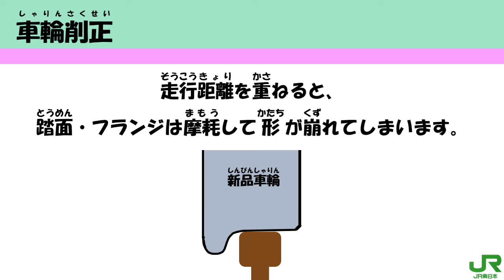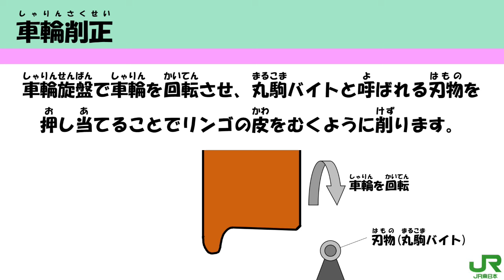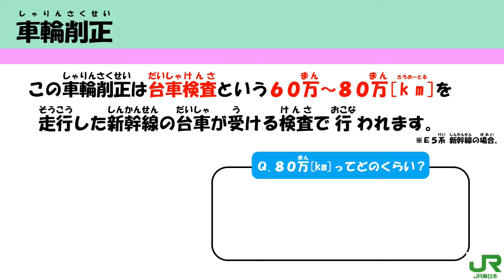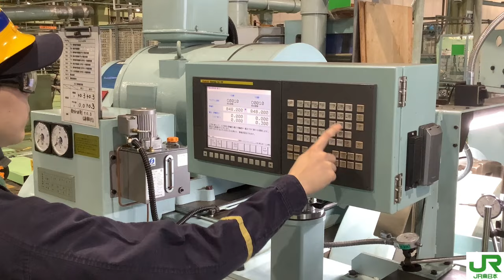【TRAInBLAZER】新幹線総合車両センター・新幹線の台車メンテナンス～車輪削正～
【新幹線の台車メンテナンス～車輪削正～について】概要

皆さま、こんにちは！新幹線総合車両センターです。
この動画では、新幹線の台車メンテナンスの１つ『車輪削正』について紹介しています。
長期間の高速走行により摩耗した車輪を、10分の1mm(0.1㎜)の精度で削り、騒音や振動の発生を抑制しています。
摩耗車輪が“ピカピカの新品”のように生まれ変わっていく様子をお楽しみください！